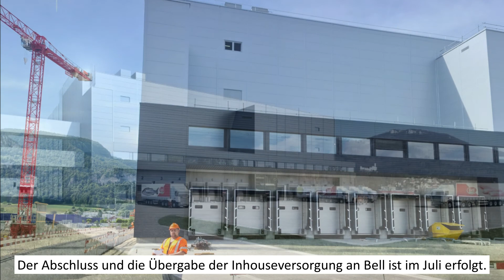Inhouse-Versorgung für ein Tiefkühl-Center!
Im 2. Quartal 2023 wird ein hoch automatisiertes Tiefkühl-Center für die Bell Schweiz AG eröffnet. Automatisierte Regalbediengeräte und führerlose Transportsysteme übernehmen auf über 8700 m2 Fläche und über fünf Geschosse die Ein- und Auslagerung von Frisch- und Tiefkühlprodukten. cablex installierte die mobile Inhouse-Versorgung mit zwei Systemtechniken zur Steuerung des voll automatisierten Hochregallagers mit 36 000 Palettenplätzen.